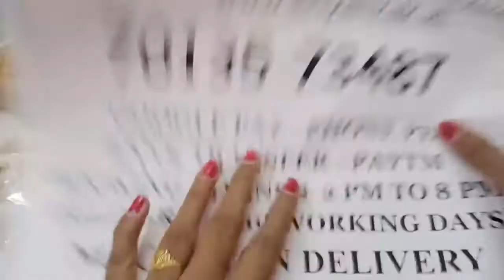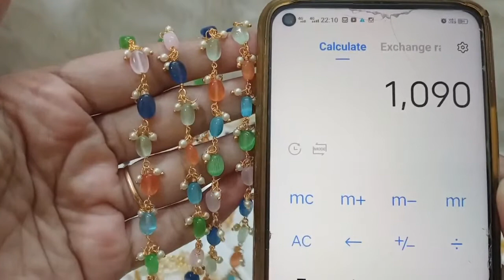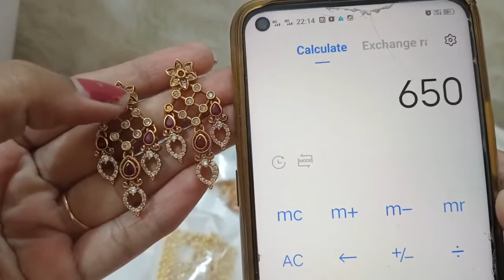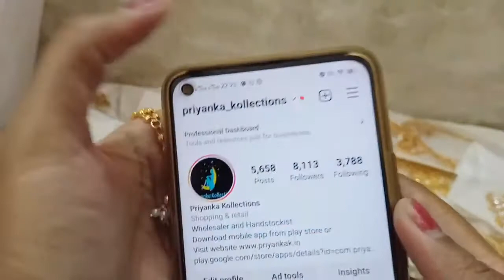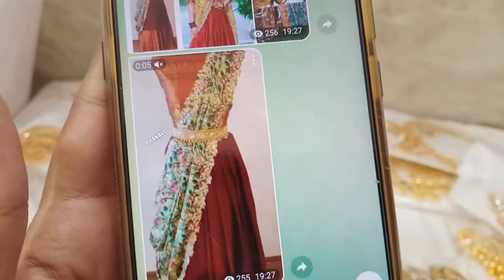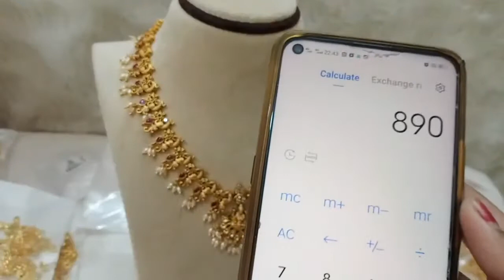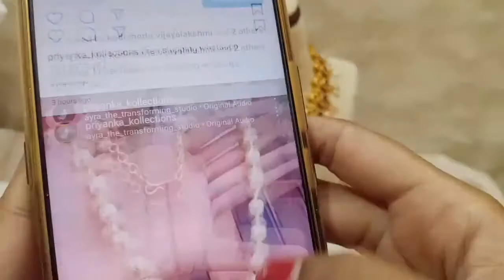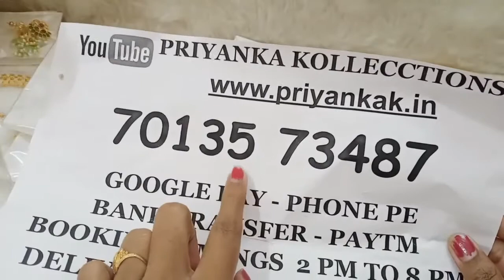🥳🥰 Buy Any 3 At 999rs 🥰🥳 1 Gram Gold Chains Earrings Set 🥳priyankakollections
2.please check or ask for the  availability
3.No Negotiations ,Prices are  fixed
4.dispatch will be in one or 2 days
5.we will send the tracking number
6.you will receive in product 5 to 7 working days

(Ignore Tags)

1 gram gold|
1 gram gold price|
1 gram gold rate today|
price of 1 gram gold|
1 gram gold rate in india today|
1 gram gold price today|
1 gram gold jewelry|
1 gram gold today price|
1 gram gold cost|
1 gram gold jewellery tanishq|
1 gram gold earrings|
price for 1 gm gold|
1 gram gold mangalsutra|
1 gram gold jewellery online shopping cash on delivery|
1 gram gold chain|
1 gram gold ring price for girl|
1 gram gold coin price|
1 gram gold necklace|
1 gram gold bangles|
1 gram gold jewellery online|
1 gram gold maang tikka price|
1 gram gold coins|
1 gram gold jewellery wholesale|
price of 1 gram gold coin|
1 gram gold earrings designs with price|
1 gram gold temple jewellery online shopping|
1 gram gold necklace designs with price|
1 gram gold mangalsutra tanishq|
1 gram gold long mangalsutra designs with price|
1 gram gold mangalsutra in png with price|